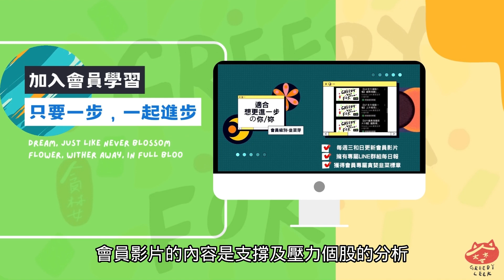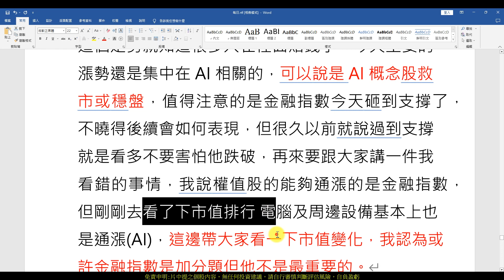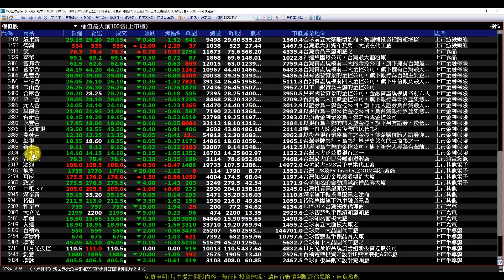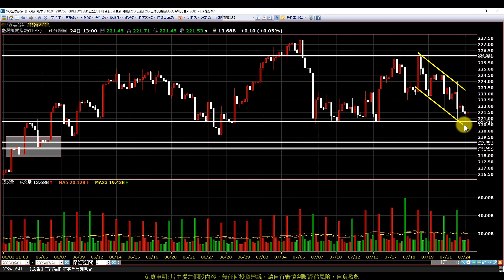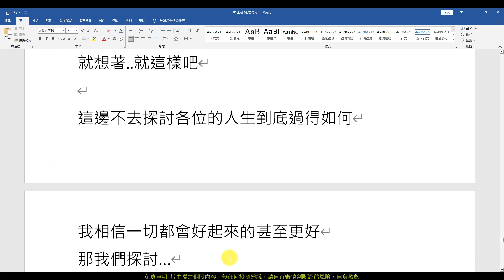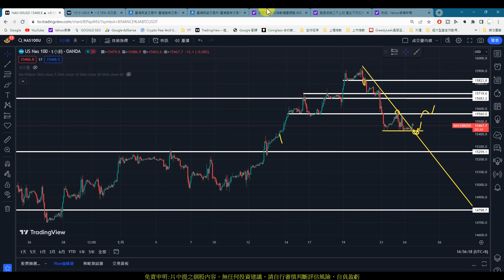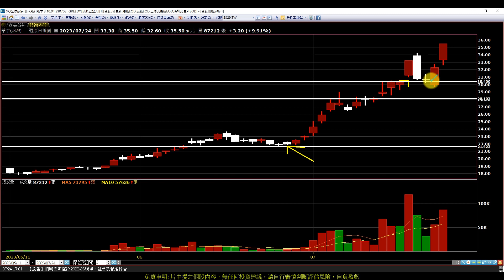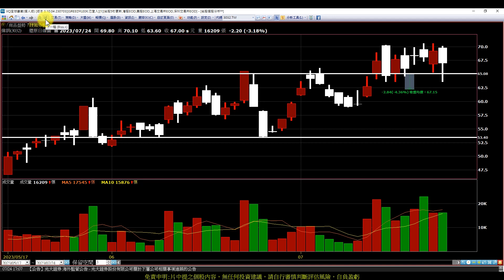【0724大盤】AI權值影響大盤更重，生命一瞬股市一瞬#緯創#技嘉#廣達#台表科#華碩#華孚#晶心科#所羅門#奇偶#偉訓|趨勢規劃|個股分析|壓力及支撐|貪婪韭菜，貪婪就菜|(AI字幕)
【影片軸】
1.【開始】00:00
2.【前言】00:19
3.【大盤】0:30
4.【觀點】19:35
5.【新聞】26:48
6.【華碩】28:38
7.【台表科】29:18
8.【華泰】30:05
9.【華孚】31:14
10.【晶心科】32:03
11.【所羅門】33:12
12.【奇偶】34:10
13.【偉訓】35:04